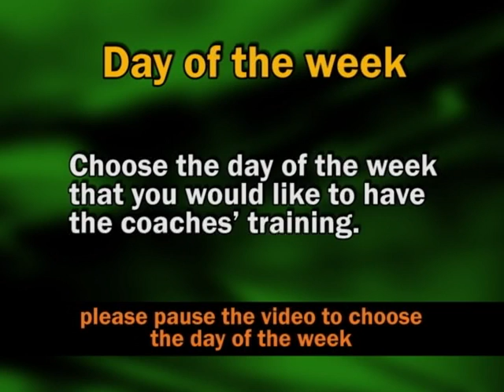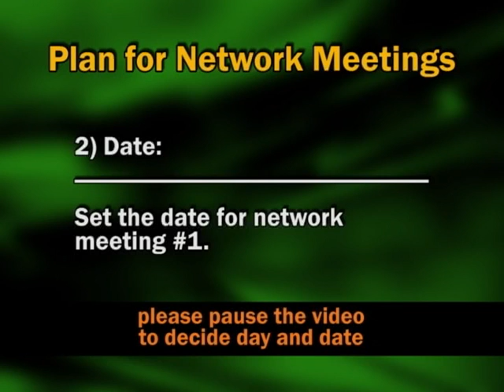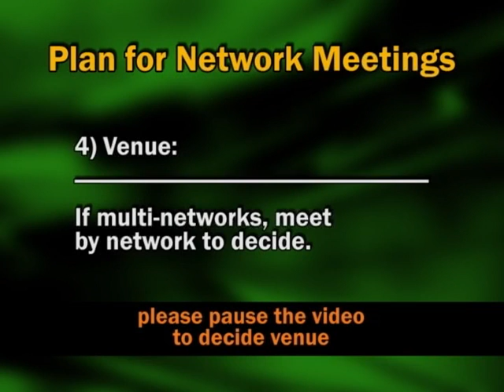BCP Or 02 10 Plan for coach's training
This is BCP(Bayanihan Church Planting) Orientation by David White, Philippines Challenge.